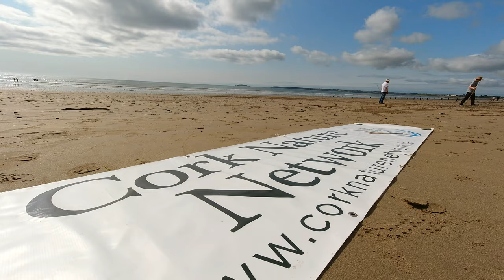Otter Sand Art Youghal - Cork Nature Network - Social Media Promo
On August 22, 2021 the Cork Nature Network commissioned The Art Hand to create an otter portrait on the front strand of Claycastle beach to bring awareness to the importance of Otter conservation in Ireland. To learn more about the Cork Nature Network and their otter conversation efforts visit:

This video was created by Mc2 Photography for the Cork Nature Network.